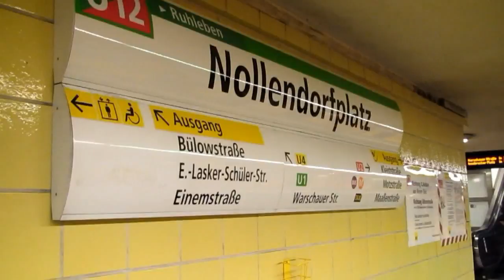Metro Berlin. De Märkisches Museum a Nollendorfplatz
Estación de Märkisches Museum y trayecto hasta Gleisdreieck, donde debido a las obras en un tramo se debe cambiar a la U1 para poder llegar a Nollendorfplatz.